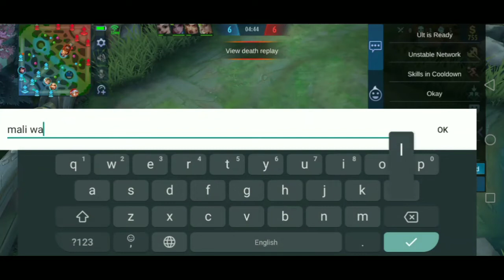BELERICK META?! | Trio - Belerick Mobile Legends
Hey Guys!
Shoutout to Pangz 11 and AutoHeadshot!
Nice people and you guys can see them in the next Mobile Legends Videos!

I'm rusty in this game so please don't send hate! Hahaha!